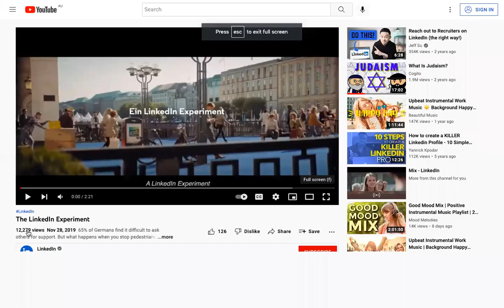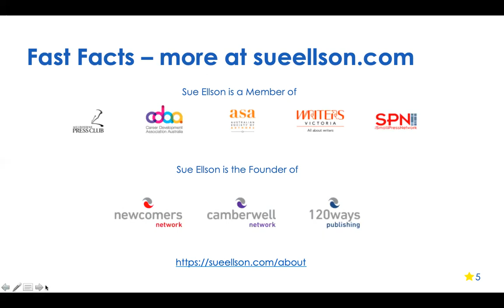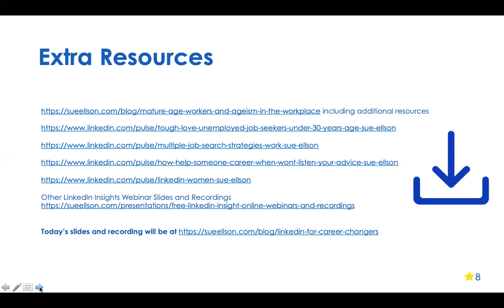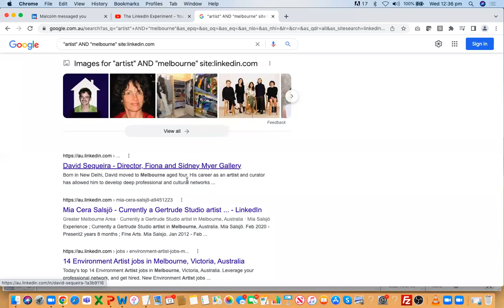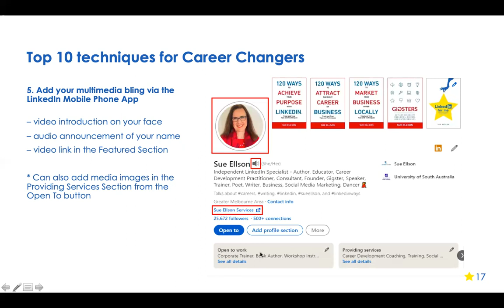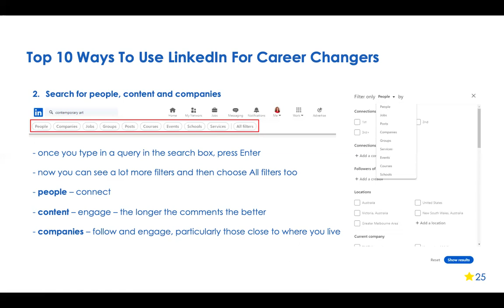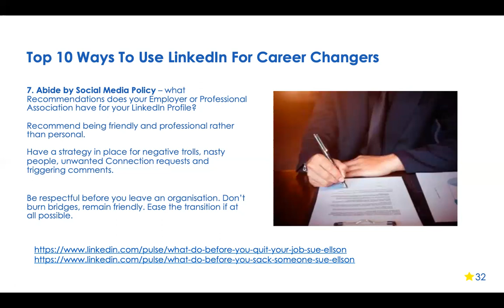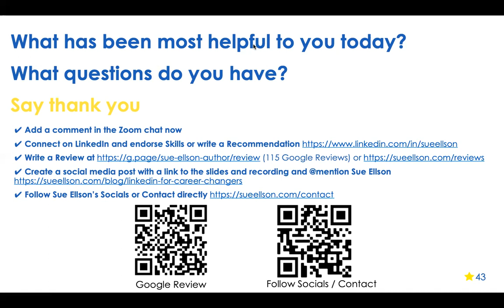LinkedIn for Career Changers with Sue Ellson Independent LinkedIn Specialist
🚀 LinkedIn for Career Changers - with Sue Ellson, Independent LinkedIn Specialist, Author, Educator, Practitioner

🕐 Online Wednesday 12 October 2022

As a career changer, or someone who supports one, do you know how to get maximum value from LinkedIn?
Do you know how to share your story on LinkedIn?
How can LinkedIn help you?
Do you know how LinkedIn can attract aligned opportunities?
Do you know how to engage with the newsfeed, curate or create content?
Can you manage your LinkedIn activity in 20 minutes per week and get the results you want?

➡ Fast facts about LinkedIn
✔ Over 17 million LinkedIn Members in Australia and 830 million worldwide
✔ Average monthly users in Australia have increased by around 20% year on year for the last three years
✔ Moz.com has said that LinkedIn is one of the top ten websites for publishing content in the world
✔Are you getting at least 100 views per 90 days and at least 50 appearances in search results in 7 days?
✔ LinkedIn rewards people who are active on the platform
✔ This is one database that the users update!

➡ Learning outcomes
✔ top 10 techniques for career changers
✔ top 10 ways to use LinkedIn for career changers
✔ top 10 ways to manage your LinkedIn activity in 20 minutes per week

➡ Who this event is for?
✔ Career Changers still studying courses and completing micro credentials
✔ People who support Career Changers
✔ Teachers, Trainers, Lecturers, Academics
✔ Members of professional associations in the areas of careers, recruitment, human resources
✔ Educators, Practitioners and Consultants in the field

➡ Presenter - Sue Ellson BBus MPC CDAA ASA WV SPN
Sue Ellson is an Independent LinkedIn Specialist (since 2008), a former banker and a gigster (a person who uses technology to attract aligned gigs). She has been recognised by the Social Media Marketing Institute (SMMI) as one of the top 10 LinkedIn Experts in the Asia Pacific Region in 2018 and 2019 and she is the author of five books on LinkedIn, Careers and Business, Hyper Local Marketing and Gigsters. She teaches at the Centre for Adult Education (CAE) and provides training and consulting services to individuals, small, medium and large businesses, corporates, schools, universities, associations and government in Australia and overseas and attends between one and four events every week since 2001 to keep herself up to date.

➡ Knowledge Level
✔ basic to advanced level of LinkedIn knowledge

✔ a mobile phone with the LinkedIn App installed and signed in
✔ ability to ask any questions you have in the chat facility or via DM to Sue

➡ Follow Sue Ellson on social media now to stay up to date!
Sue Ellson Website - includes Publications, Presentations, Podcasts, Poems, Services, Clients and Reviews

You are welcome to share this invitation with colleagues, friends and your LinkedIn Connections (once you register on LinkedIn, you can then invite your Connections directly or share it as a post in your newsfeed)

➡ Share the recording
You are encouraged to have two screens open during the session and have Zoom on one screen and your LinkedIn Profile open on the second screen so you can make some edits immediately. Alternatively, you can work through the suggestions with the slides and recording after the event.

🎁 Special Gift for attendees
There will be a special gift available for people who attend or watch the recording

🤝 Please note that all of Sue Ellson's presentations are designed to be informative, practical and up-to-date - the only issue you may find is that there is too much information!

▶️ Previous Insight Events - with instant identity free access to the slides and recordings